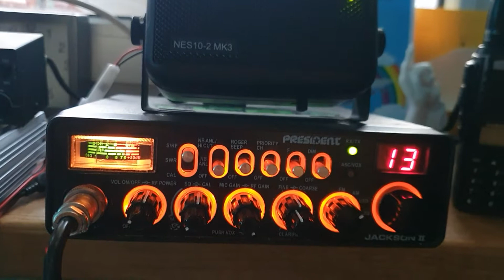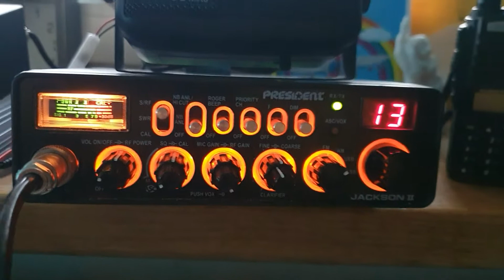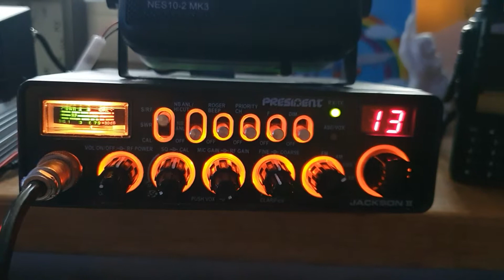1LR279 (Peter) and 161BD600 (me)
Very nice radio chat on 27.565 USB with Peter from Italy. 18:00Z on Tuesday, August 6th 2019.